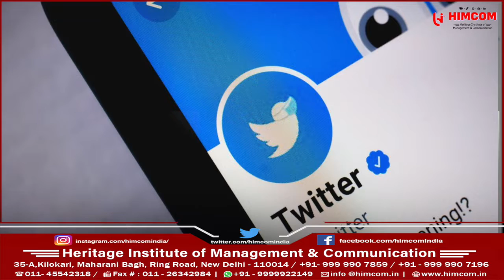मस्क के इस एक्शन के बाद ट्विटर में मचा कोहराम, निकाले गए कर्मचारियों को दोबारा जोइनिंग से किया इनकार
ट्विटर की कमान जब से एलन मस्क ने अपने हाथों में ली है, कंपनी में कई बड़े परिवर्तन तो आए ही हैं, इसके साथ-साथ कई कर्मचारियों की छटनी भी कर दी गई. इसके अलावा ट्विटर की मैनेजमेंट जिस तरह से काम कर रही है, वो भी अब बदल चुका है. आगे की खबर जानने के लिए बने रहिये हमारी एंकर खुशबू के साथ